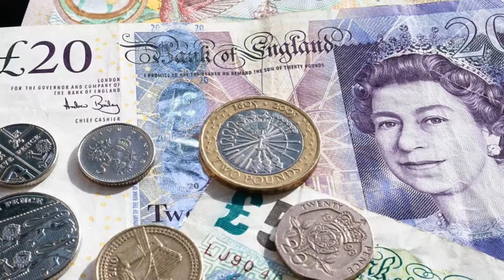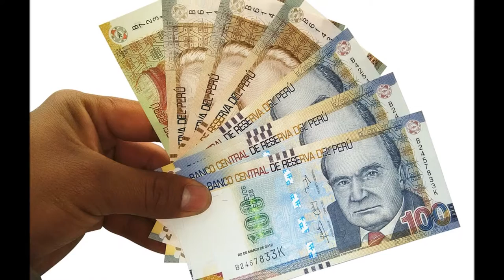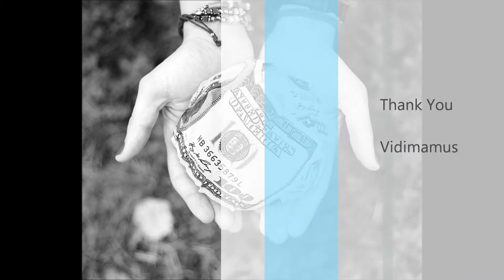Money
and help me make more online videos

This is a sort of financial, money video I created and although it's not my favorite in terms of the subject matter it does show my video editing skills if you have an investment opportunity, or if your in finance, banking, loans etc and need a video created.

I tried to make it so that one image will show money in notes and the other in coins.

If you are interested in downloading the images then they are available from pixabay at the following links.

The Music is available from youtube and is called Leavin by MK2

Vidimamus